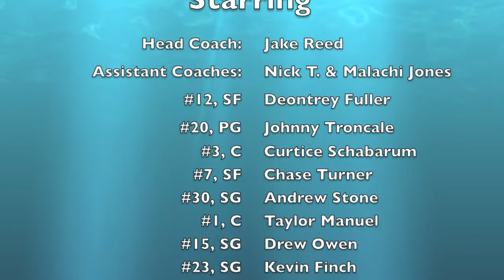Redding Rain 2014